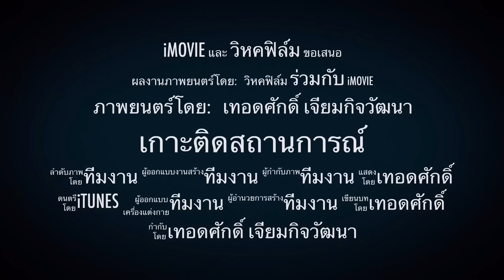74 เบื้องลึก !! ทำไมมีระเบิดลงทุกวัน ??